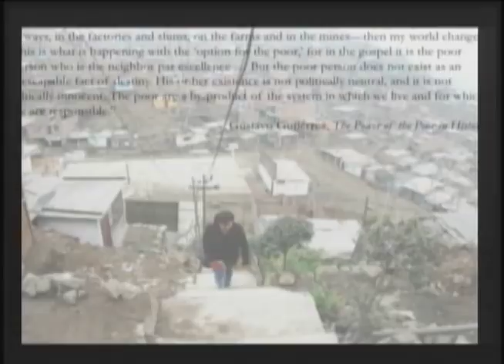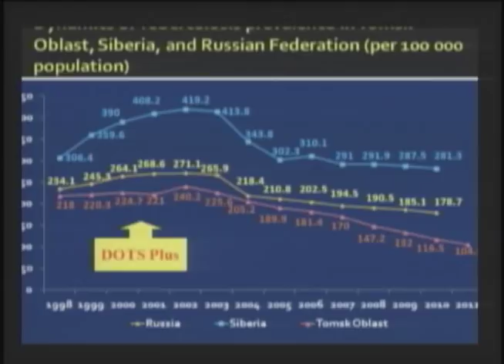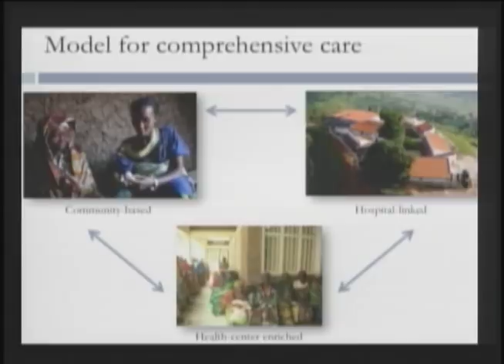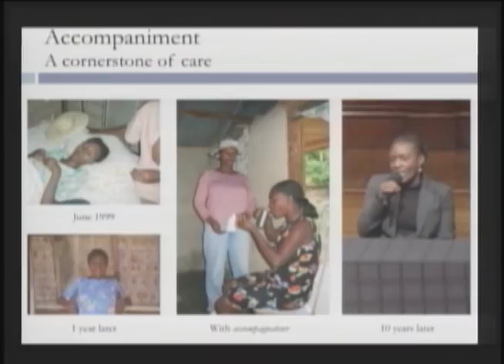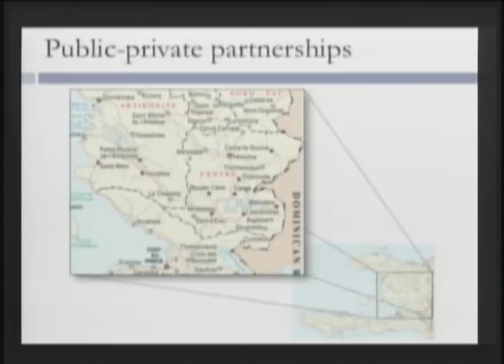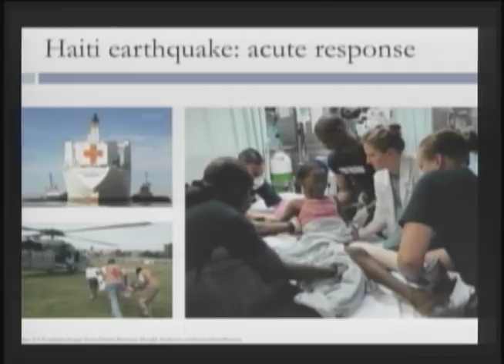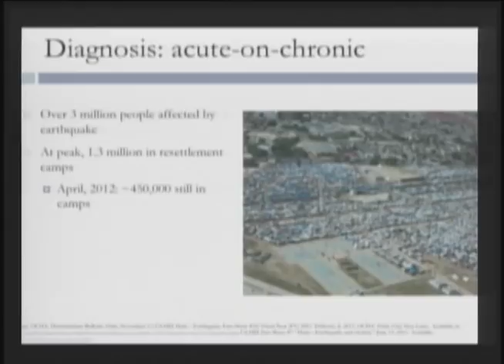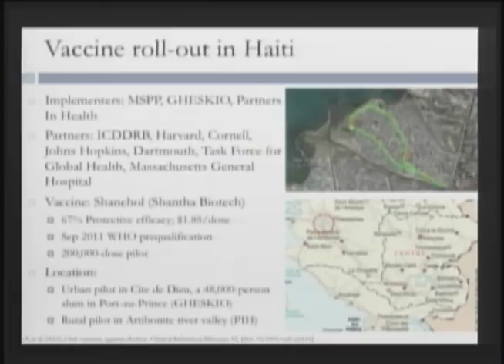The Corporal Works of Mercy and the 21st-century Struggle Against Poverty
Dr. Paul Farmer addresses concepts of holistic health, Liberation Theology, and his work on infectious disease as a vehicle for social change.